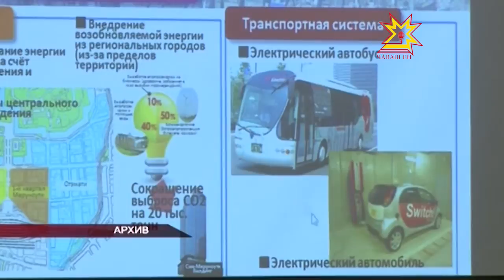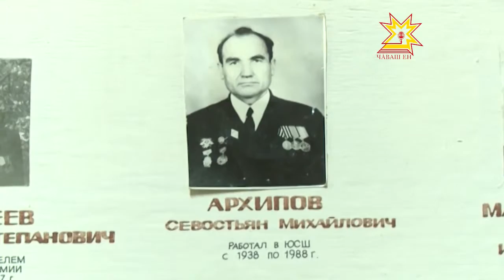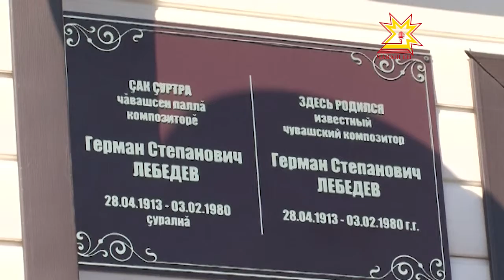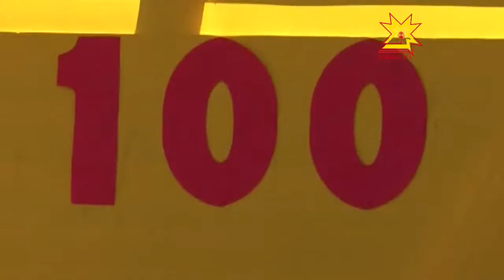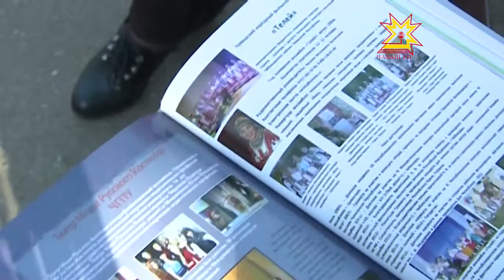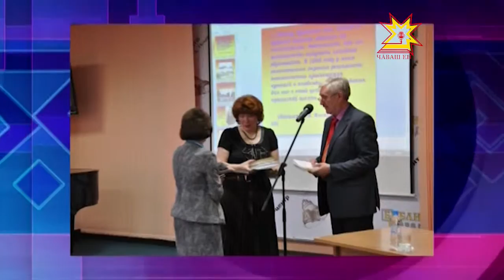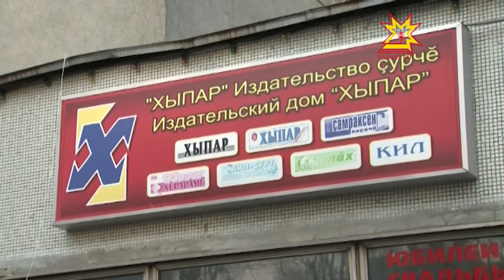Республика 30.04.2013 (на чувашском)